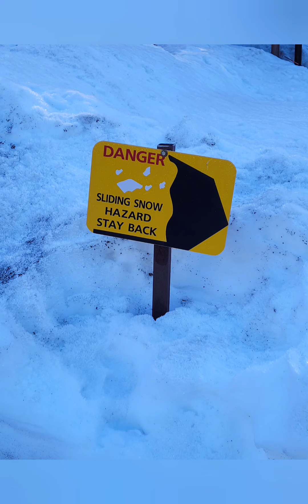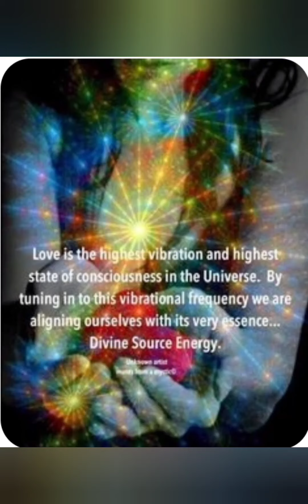👢 👢 BOOTS ON THE GROUND IN 🏔🏔 MT. RAINER ~ part 1